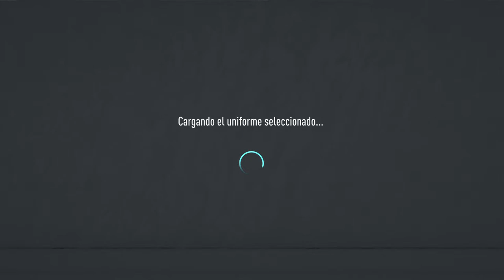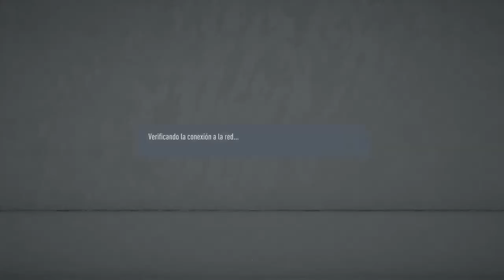Saoco FOLE J25/J26